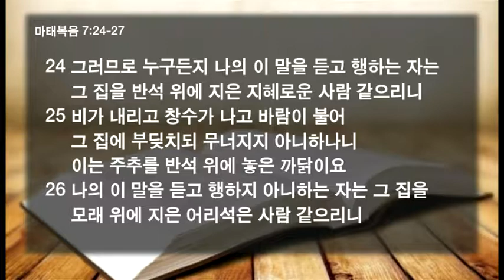20190922 - 반석 위에 세운 집 - 마태복음 7장 24-27절